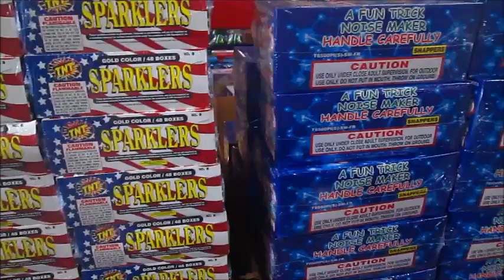TNT Fireworks novelties at the Sams Club in Las Vegas (2024)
Some large popper and snapper assortments, bulk confetti cannons, and sparklers!